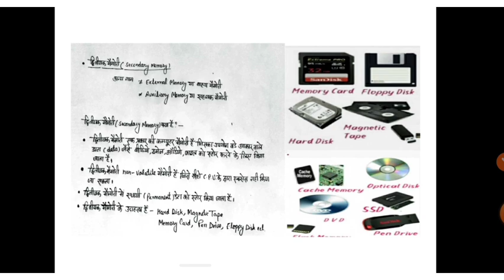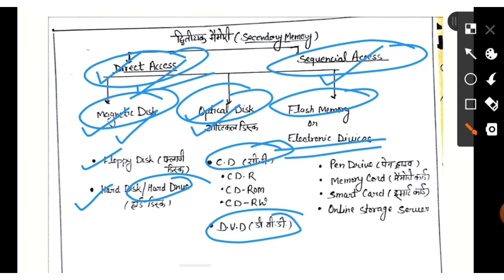स्टोरेज डिवाइस(Storage Divices)||प्रमुख स्टोरेज डिवाइस कौन- कौन सी है?|| HDD||SSD||Memory Card etc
कंप्यूटर हार्डवेयर-
कंप्यूटर के सभी भौतिक भाग, यंत्र या उपकरण जिन्हें हम हाथ से स्पर्श कर सकते है, उन्हें कंप्यूटर हार्डवेयर कहा जाता है।
कंप्यूटर हार्डवेयर को चार भागों में विभाजित किया जा सकता है-
‌ इनपुट डिवाइस(Input Divices)
‌ आउटपुट  डिवाइस(Output Divices)
‌ प्रोसेसिंग डिवाइस(Processing Divices)
‌स्टोरेज डिवाइस(Storage Divices)
कंप्यूटर हार्डवेयर-
‌ इनपुट डिवाइस(Input Divices)
‌ आउटपुट  डिवाइस(Output Divices)
‌ प्रोसेसिंग डिवाइस(Processing Divices)
‌स्टोरेज डिवाइस(Storage Divices